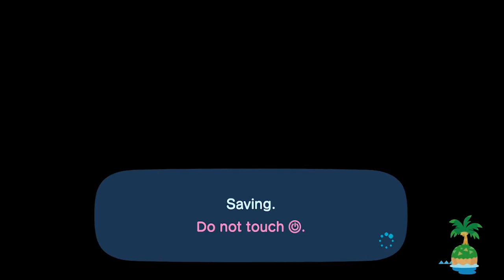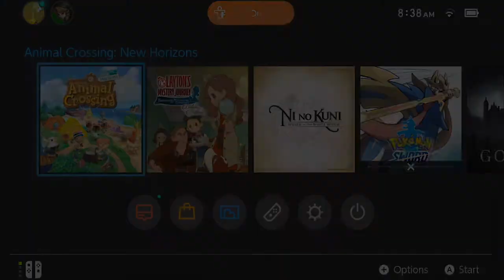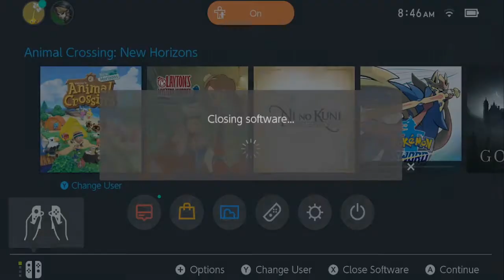I got the pretty boi raymond without trying (Episode 79) with Animal Crossing New Horizons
I'll be honest, I just wanted a bird or an octopus. but I got the most popular cat in the game. lol.  y'all over there buying all them nook mile tickets and he just came to my camp site

Had Brain Surgery to remove a tumor. The tumor turned out to be "anaplastic astrocytoma". Happened right around when COVID-19 started getting big. Currently unemployed but dealing with it day by day. So to fill up my time I decided to start this daily vlog. Why am I playing animal crossing? Because it makes it more fun and casual to talk about serious subjects and I get less anxiety.